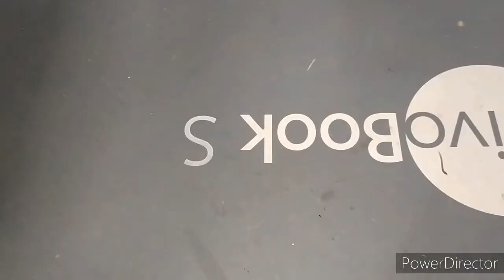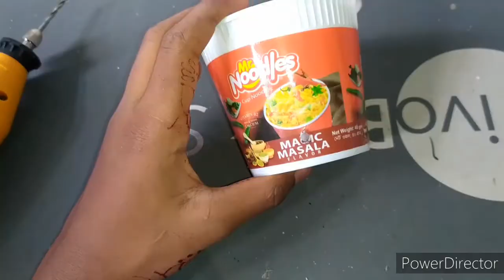How a make a rechargeable wired speakers using a cup_How to make a loudspeaker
Ignore my hand😒